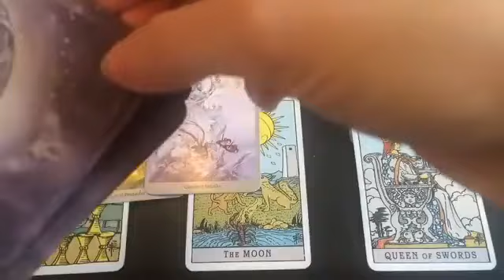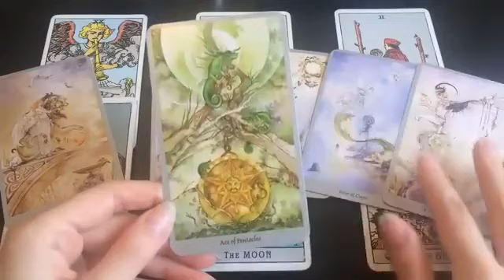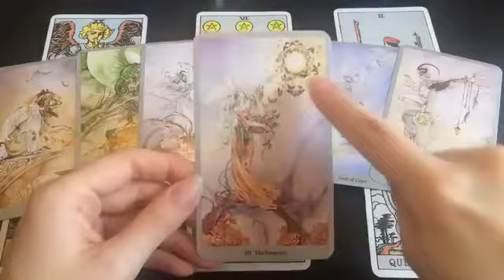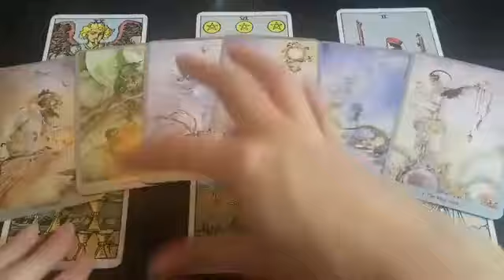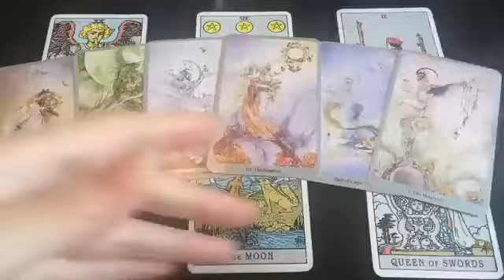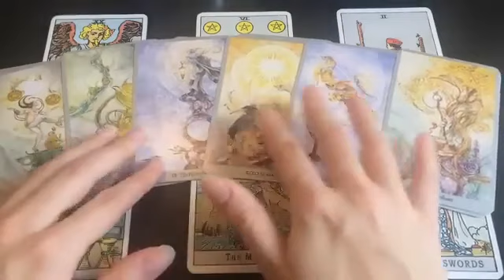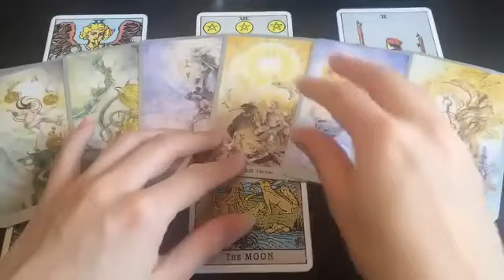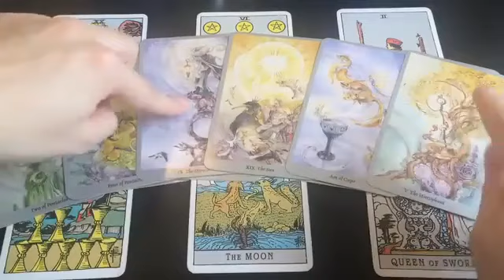CAPRICORN, I CANNOT TELL YOU JUST HOW AMAZING THIS CONNECTION IS! 😱💏12-14 JANUARY 2024 WEEKEND TAROT